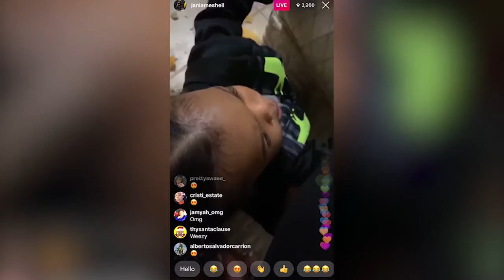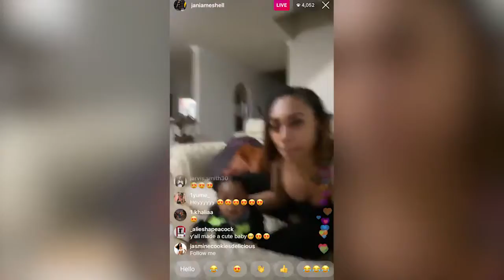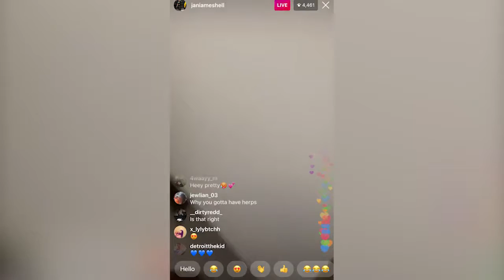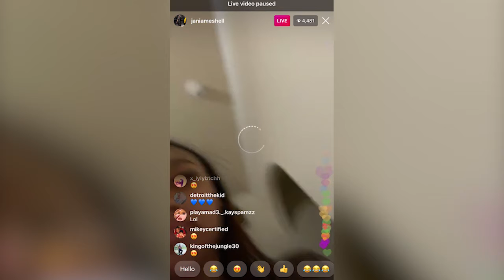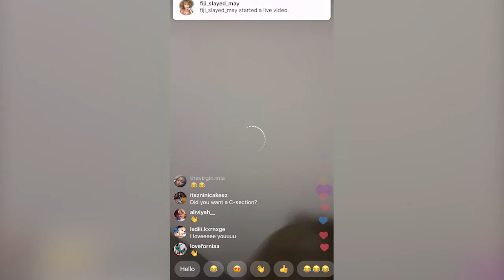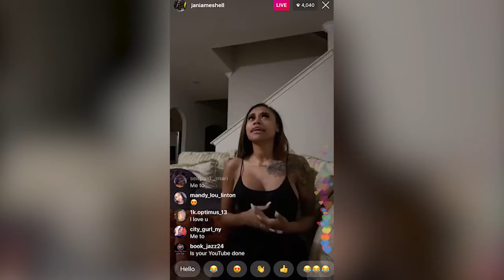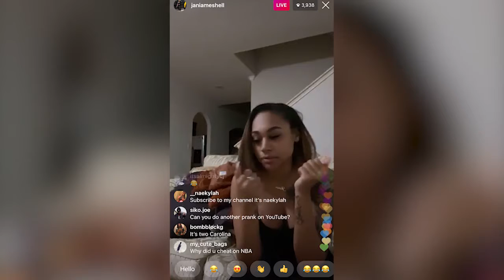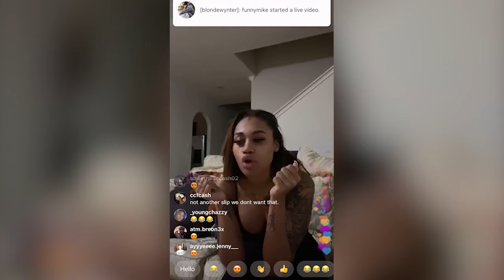Jania Bania - NBA Youngboy's BM 🔥 w/ Baby Kacey on Instagram Live | Dec 26th, 2019